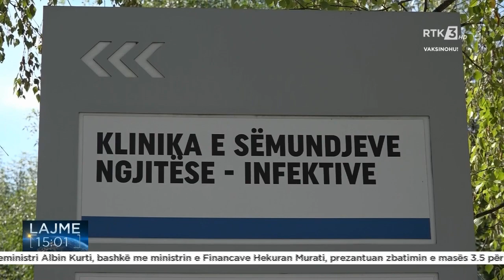RTK3 LAJME 15:00 10.09.2021